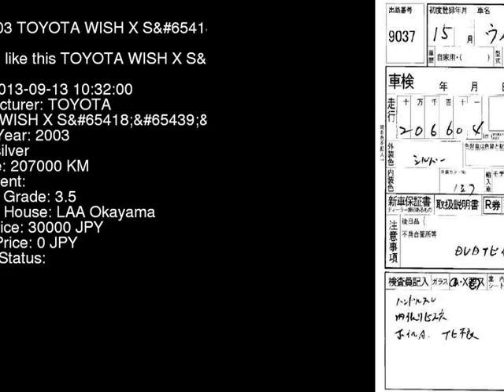2003 TOYOTA WISH X_S ZNE10G - Japanese Used Car For Sale Japan Auction Import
2003 TOYOTA WISH X_S ZNE10G - Japanese Used Car For Sale Japan Auction Import ZNE10G,TOYOTA,WISH,X_S,LAA Okayama,jdmvip,vip,jdm,cars,japan,jdmvip.com,japanesecars,usedcars Japanese Used JDM Car For Sale At Auction in Japan for Import